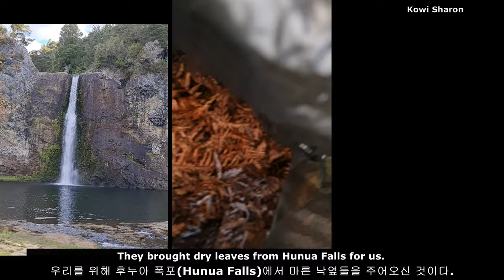# 감격스런 첫 알 / 대장 닭의 횡포 / Amazing First Egg / Bullying Chicken ( Vlog 3)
Kowi Sharon의 블로그, 꼬꼬네 뉴스이다. 오늘 리더 RM, 꼬왕이가 왔다. 뉴질랜드는 집에서 닭을 몇 마리까지 키울 수 있을까? 닭의 품종 설명,  날으는 닭, 노래하는 닭을 소개한다.
There are stories of Koko's news and leader RM of BTS, backyard chicken care, beginner directions, and how many chickens can be raised at home in Auckland City in New Zealand?
Introduce chicken varieties breeds, flying chickens, and singing chickens.